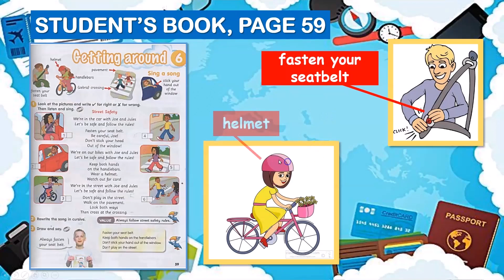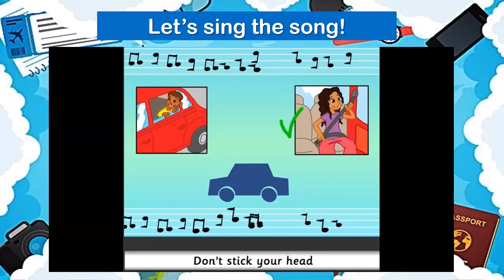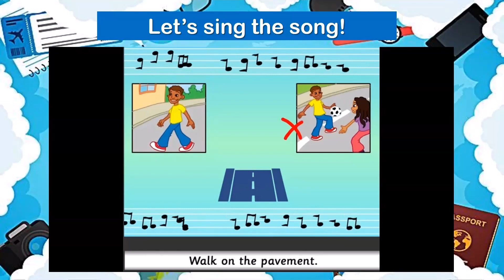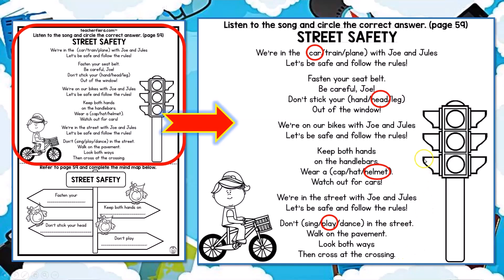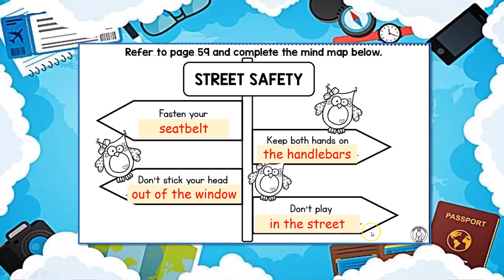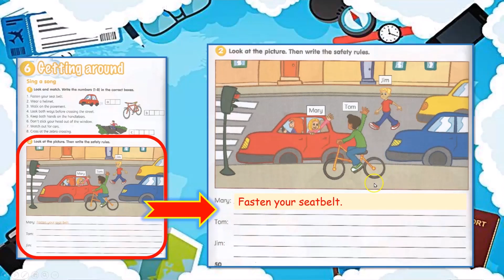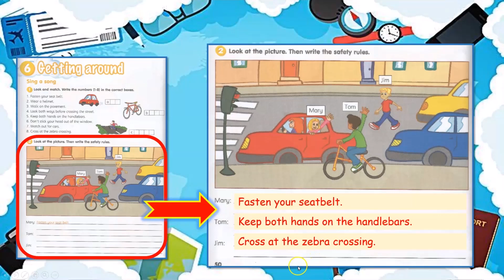CEFR Year 4 | Module 6: Getting Around - Student's Book Page 59 & Workbook Page 50 (HD)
CEFR Year 4 Module 6: Getting Around - Student's Book Page 59 & Workbook Page 50

Content

0:00 Intro
0:28 Getting Around
1:29 Let's Sing The Song!
2:34 Task 1
2:56 Answer
3:54 Task 2: Complete The Mind Map
4:37 Workbook: Page 50
4:45 Task 1 & Answer
6:12 Task 2 & Answer

CEFR Year 4
CEFR Year 5
Module 6: Getting Around
Student's Book
Workbook
English Adjectives
English Adjectives Exercise
English PdPR
English Lessons
Get Smart 3
CEFR Year 5